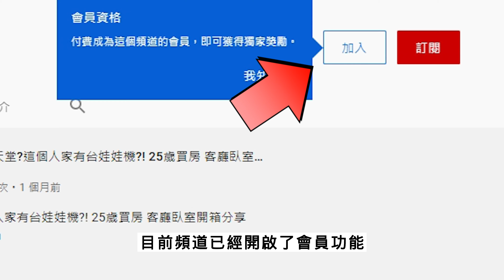【小夜】限時免費正版遊戲 Speed Brawl EPIC平台 格鬥橫向遊戲 PC遊戲 freegame 『夜享#107』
【支持頻道主】

--加入頻道會員免廣告下載--

【領取頁面】
YT法規全面修正連結
若有需要請私訊我IG
並說明從哪一部影片來的

【上片時間】
手機APP分享/一.三.五下午2:00
電腦軟體分享/二.四下午2:00
直播與其他主題不定時上線

📺【小夜】宅男天堂?這個人家有台娃娃機?! 25歲買房 客廳臥室開箱分享『夜家開箱#2』

【相關連結】